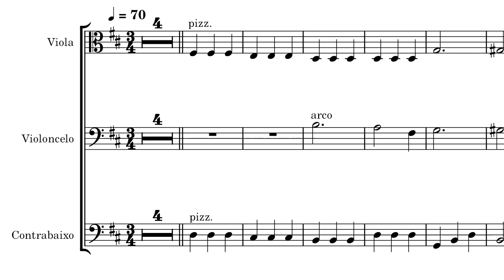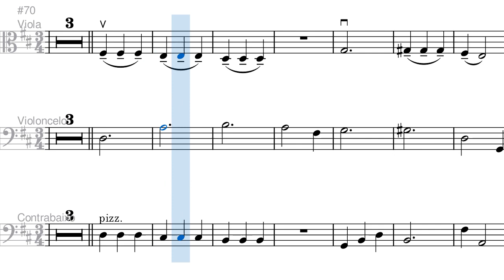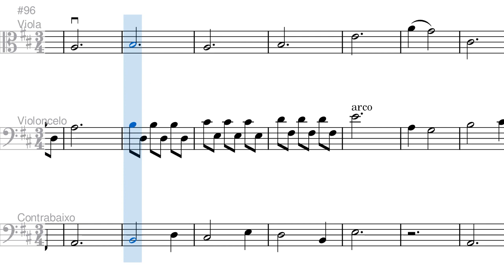Com a Minha Voz Clamo ao Senhor - Partitura Viola, Violoncelo e Contrabaixo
Arranjo para viola, violoncelo e contrabaixo acompanhado por piano, violinos e vozes (mid).

Louvor: Com a Minha Voz Clamo ao Senhor
Letra: Salmo 142
Música e Adaptação: Verner Geier
Arranjo Cordas: R.O.T.